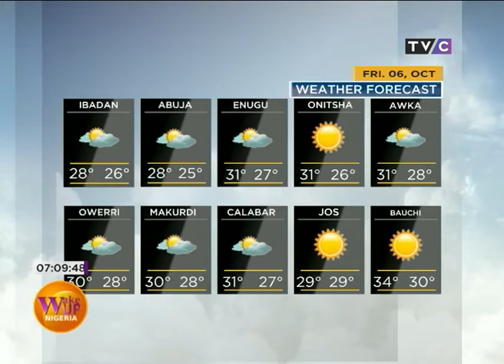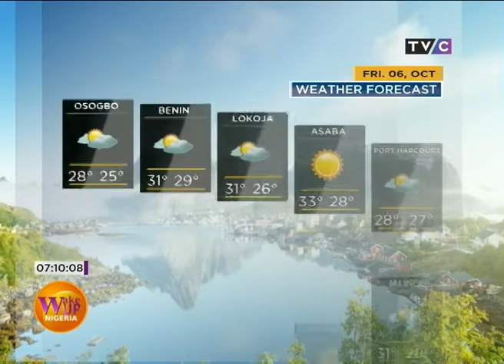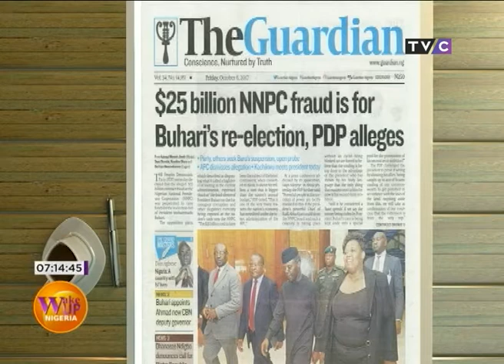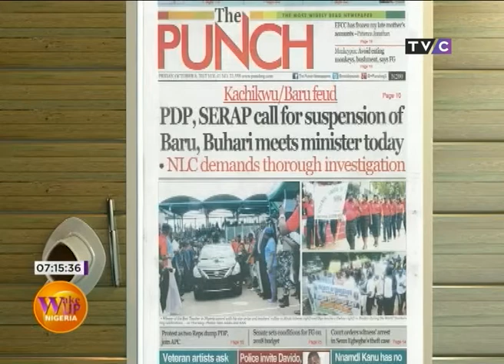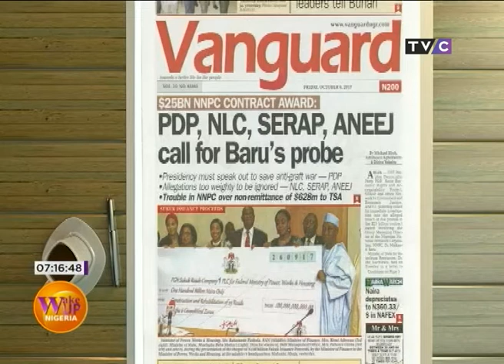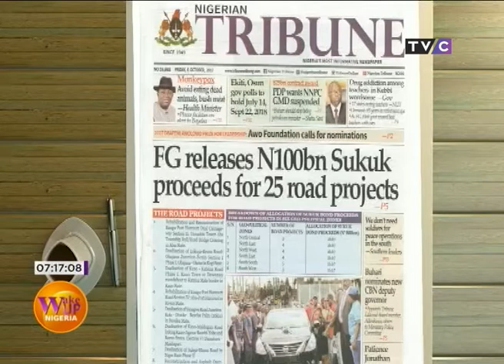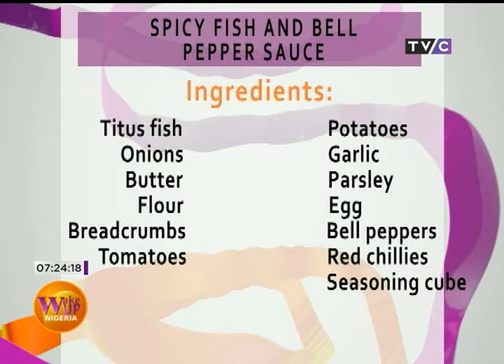WakeUp Nigeria -Episode 57 I 6th October, 2017 - PT1